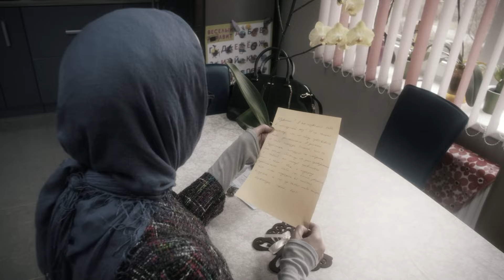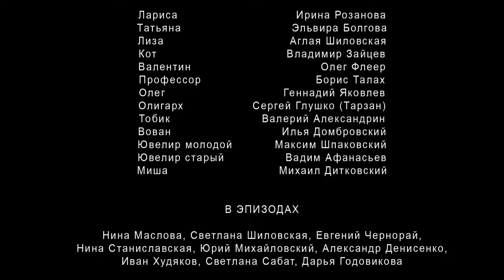Девичник. 3 Серия. Комедийная Мелодрама. Лучшие сериалы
Три женщины, три поколения семьи внезапно оказываются на перепутье судьбы. Татьяна, проснувшись утром, обнаружила, что любимый человек бесследно исчез, оставив дорогой подарок – бриллиантовый браслет.
Ее дочь Лиза, которая тоже потерпела фиаско в любви, застает маму в полной растерянности, и они вместе пытаются разгадать тайну браслета и исчезнувшего кавалера.
По странному стечению обстоятельств, мать Татьяны, Лариса уходит от мужчины, с которым жила последние десять лет, и приходит к дочери. Родственницы вместе берутся раскрыть тайну браслета.